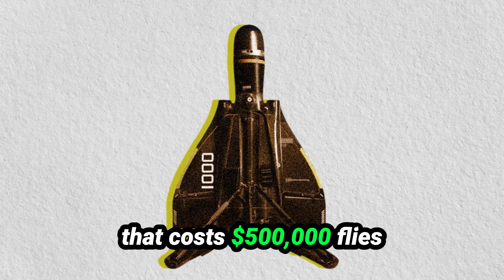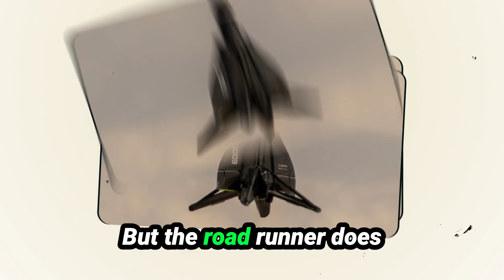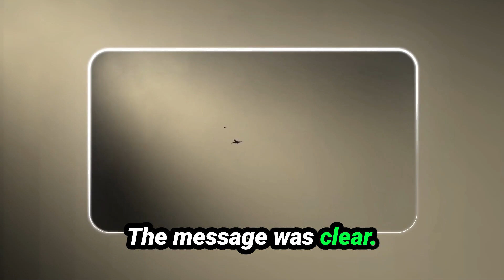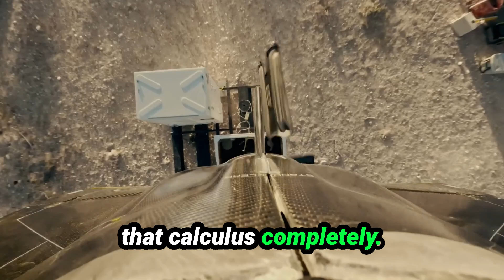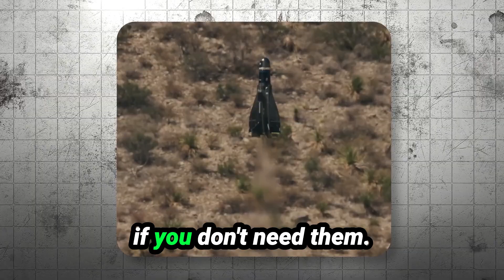How Anduril's Roadrunner Drone Solves a Huge Military Problem!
Meet the Revolutionary Roadrunner: The Future of Air Defense

Discover the groundbreaking Roadrunner, a reusable interceptor drone transforming modern warfare. This episode reveals how a napkin sketch by Palmer Lucky, the billionaire behind Oculus, led to a game-changing weapon. Faster and more cost-effective than traditional interceptors, the Roadrunner can return home if it misses its target. Learn how this innovation is rewriting air defense economics, offering sustainable protection against aerial threats. From its vertical launch and landing capabilities to its impressive performance in classified operations, see why the Roadrunner is America’s new defense powerhouse.

00:00 Introduction: The Revolutionary Roadrunner
00:38 The Birth of an Idea: Palmer Lucky's Napkin Sketch
01:18 The Drone Revolution: A New Battlefield
02:15 The Roadrunner: A Game-Changing Weapon
02:56 Proving the Concept: Real-World Tests
04:46 Economic and Tactical Advantages
06:11 Production and Deployment: The Future of Defense
07:11 Conclusion: A New Era in Air Defense